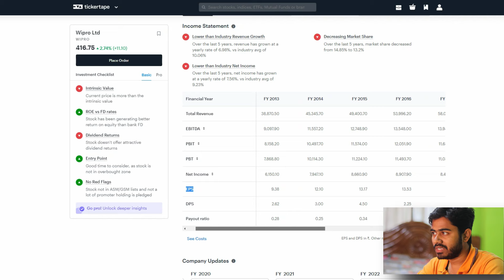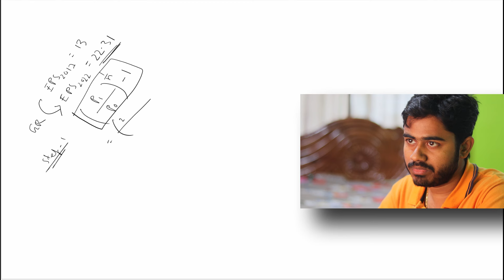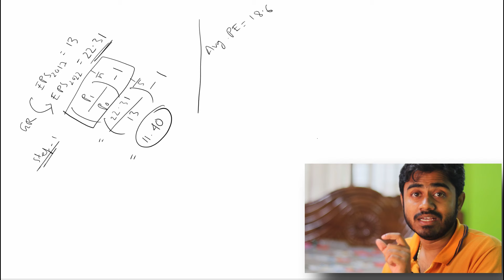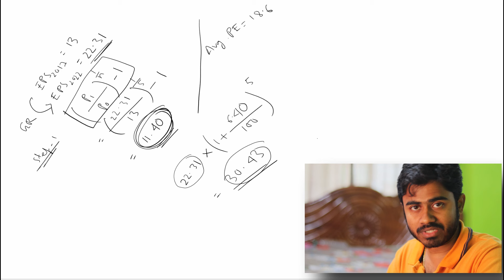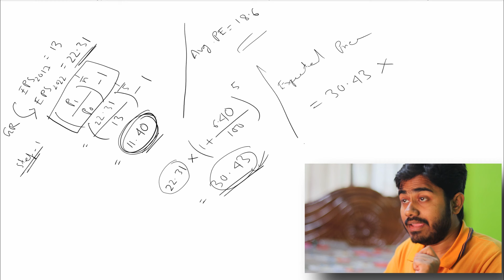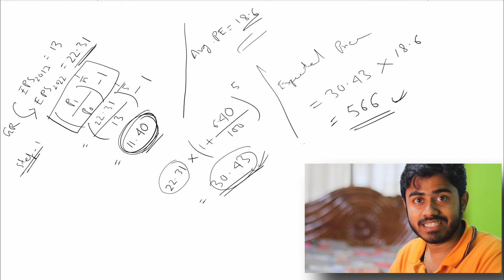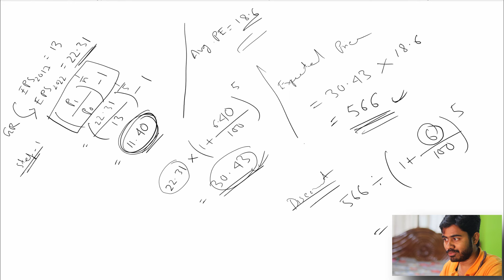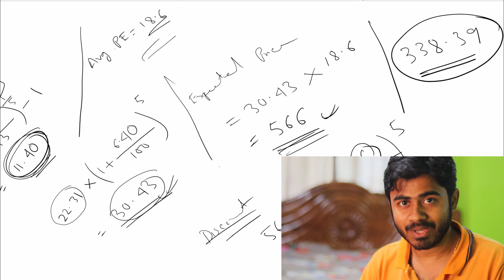এইভাবে ৫ মিনিটে খুব সহজেই যে কোনো শেয়ারের "সঠিক দাম (fair value)" বের করে ফেলুন! শেয়ার ব্যবসা শিখুন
এইভাবে ৫ মিনিটে খুব সহজেই যে কোনো শেয়ারের "সঠিক দাম" বের করে ফেলুন ! শেয়ার ব্যবসা শিখুন